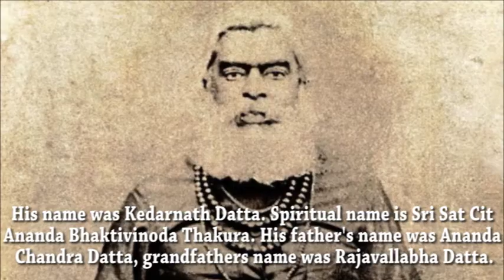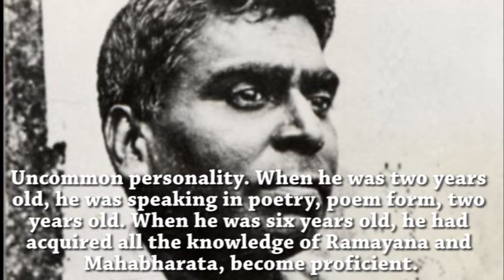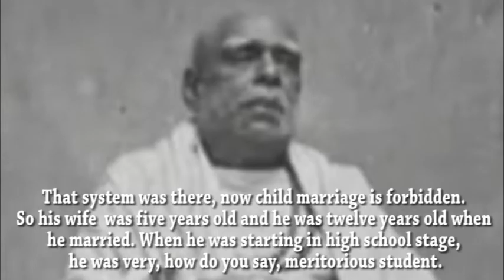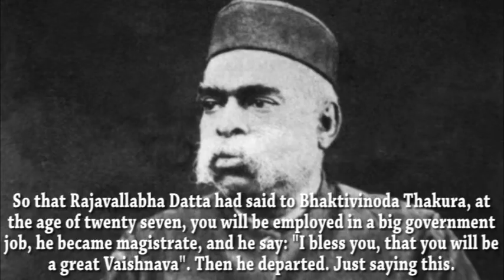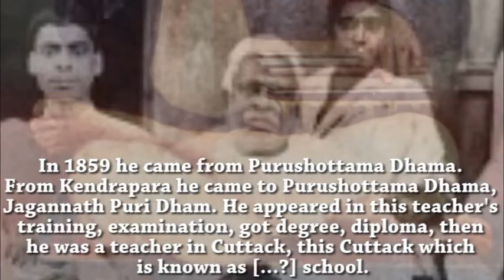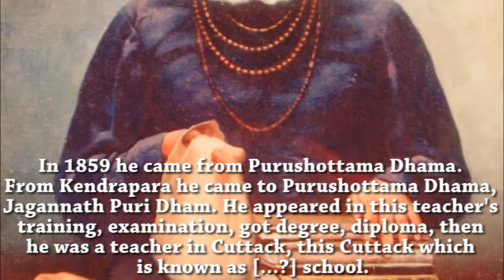Bhaktivinode Thakur Part One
Sri Srimad Gour Govinda Swami Maharaja speaks on the early life of Srila Bhaktivinoda Thakur.